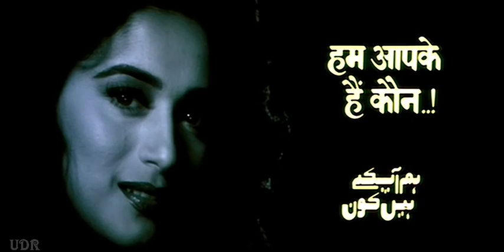Madhuri Dixit. Salman Khan. Hum Aapke Hai Kaun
Who am I to You... 1994 Hindi film directed by Sooraj Barjatya, and produced by Rajshri Productions. Hum Aapke Hain Kaun is considered to be one of the most successful Hindi films ever. Starring Madhuri Dixit, Salman Khan, Mohnish Behl, Renuka Shahane, Laxmikant Berde, Anupam Kher.
Hum Aapke Hain Koun--Lata Mangeshkar, S. P. Balasubrahmanyam